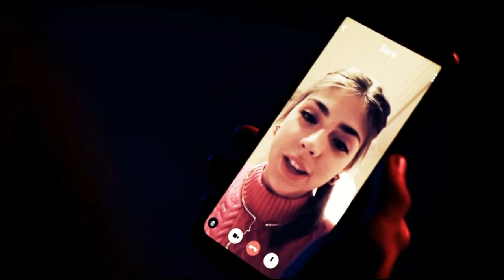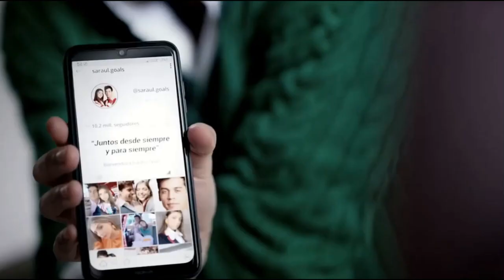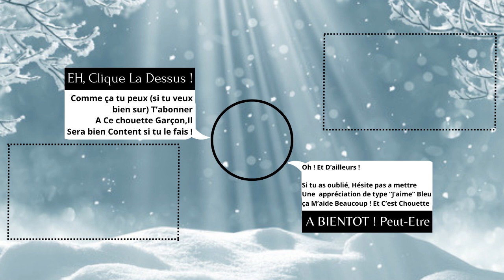Sara & Raoul - Elite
* Suite au bug qu'il y a eu sur ma vidéo d'hier, voici celle qui la remplace (Désolé)

🩵 J'espère que cette vidéo vous as plu si c'est le cas n'hésiter pas a mettre un Pouce Bleu et a vous abonnée si c'est pas déjà fait et a activer la CLOCHE DE NOTIFICATIONS voila en attendant la prochaine vidéo je vous fais a tous et a toutes de gros bisous bye! Je vous aime mes chatons 🍁

  🎄 Mes réseaux !! 🎄

🎁 -ID Origine: panda8444 (sims4...)

🌟 Chaine Des Amis !! 🌟